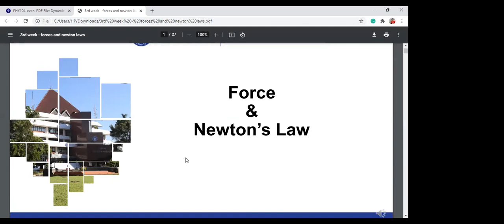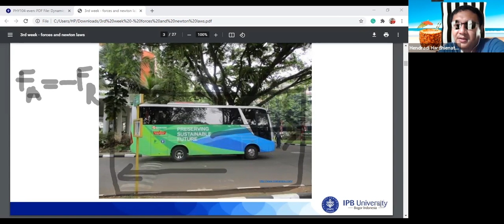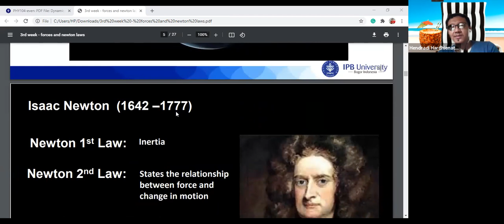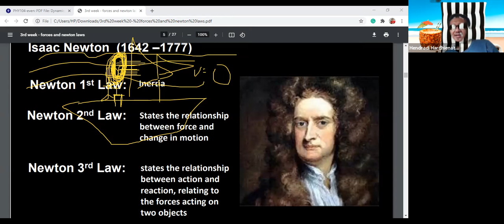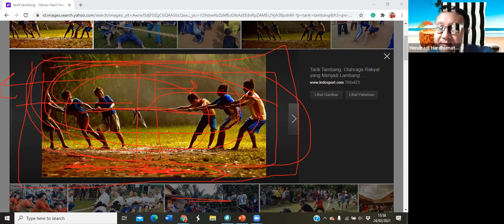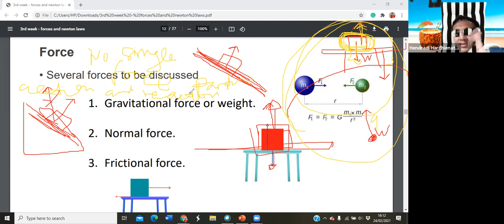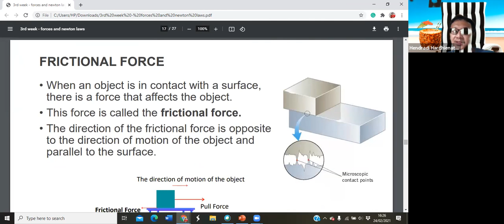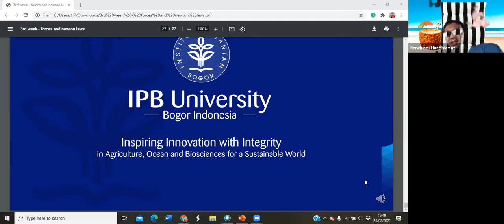Newtons Law of Motion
A lecture of Newtons Law